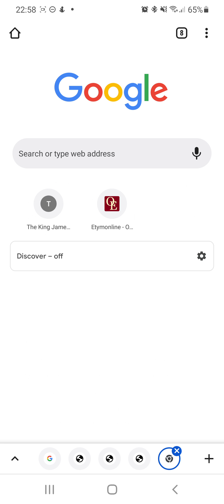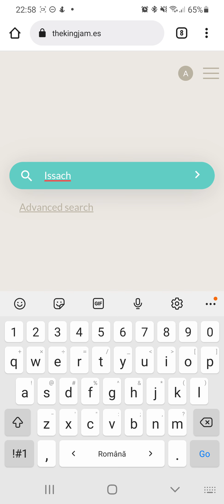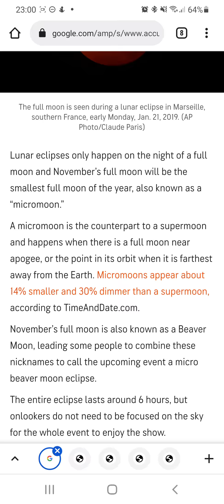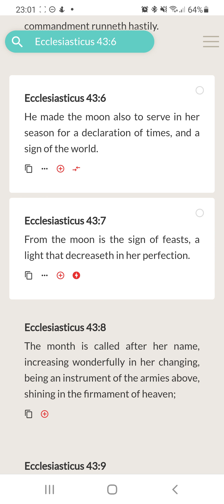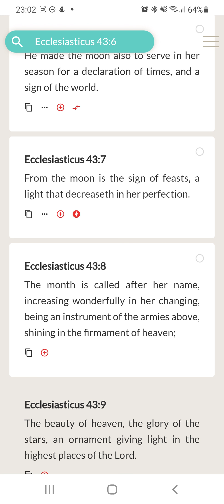Longest Eclipse Of Its Kind Since 1440